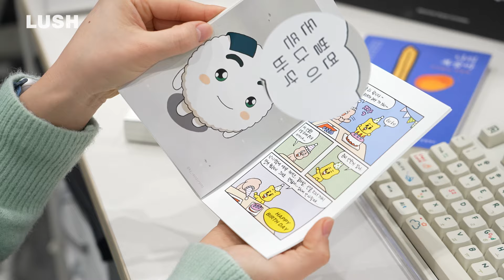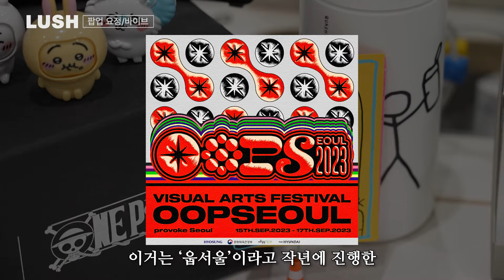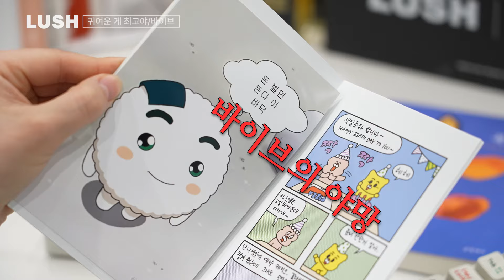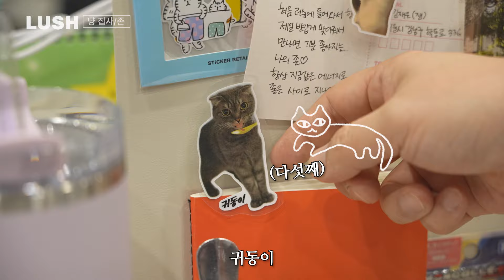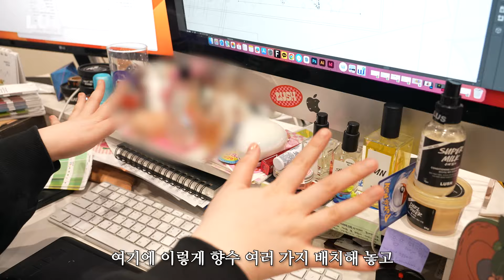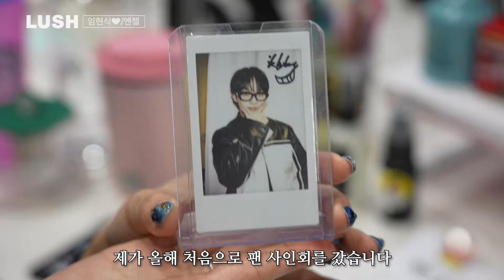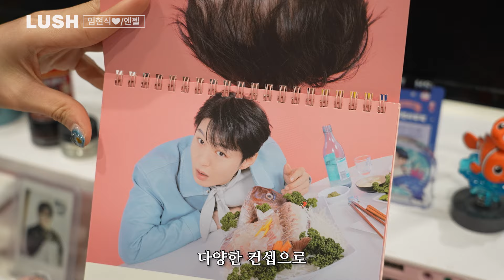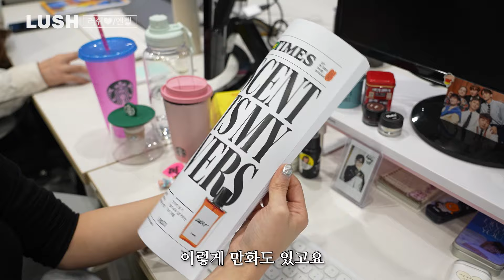[what's on my desk] 회사 왜 다녀요? 사심 채우려고요..🙄 비투비 덕후 | 냥 집사 | 트민녀 | 금손 디자이너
" 여기 회사 맞아요! 🙌🏻🙌🏻🙌🏻 "
러쉬 직원의 4인 4색 데스크 탐방기🧐

0:00 팝업 요정
1:09 귀여운 게 최고야
2:41 냥 집사
3:11 피카츄
4:14 러쉬 금손
5:40 아이돌 덕
6:45 영업왕

(주)러쉬코리아는
1️⃣ 본 영상물의 무단 사용을 허용하지 않습니다
2️⃣ 콘텐츠와 무관한 내용과 출연진 및 타인에 대한 무분별한 욕설, 비방 및 불쾌감을 줄 수 있는 댓글은 엄중히 대처하거나 무통보 삭제될 수 있습니다
3️⃣ 영상에 작성하신 댓글은 이후 러쉬코리아 유튜브 채널의 콘텐츠에 활용될 수 있음을 고지합니다

💕 이 영상은 바이브, 존, 썬, 엔젤, 케이크, 망고와 함께 했습니다"